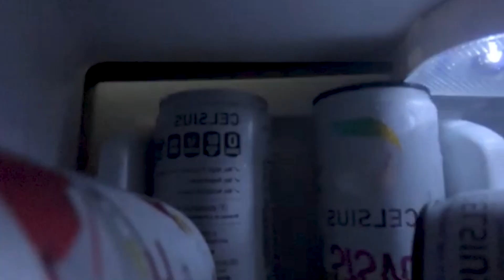2024 STN Music Video (HH426/09)